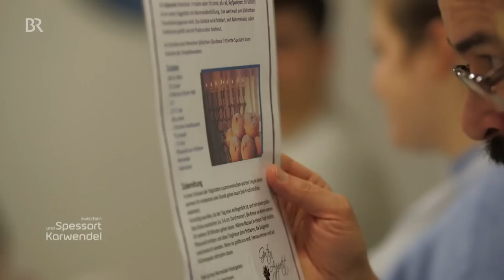Chanukka in Nürnberg: Ein Fest der Freude | Zwischen Spessart und Karwendel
Süßes essen und Kerzen anzünden - das gehört nicht nur zum Advent, sondern auch zum Lichterfest Chanukka. Eine Woche lang wird dieses Freudenfest gefeiert. Es gibt frittiertes Gebäck, Musik und Tanz und viel Gemeinschaft. In der Israelitischen Kultusgemeinde Nürnberg durften wir mitfeiern.
Autorin: Iris Tsakiridis
Mehr Videos aus Zwischen Spessart und Karwendel sehen Sie auch in der BR Mediathek